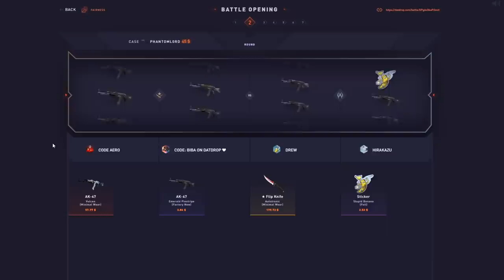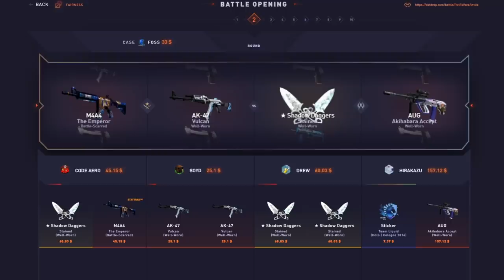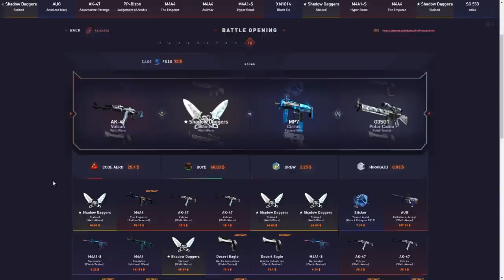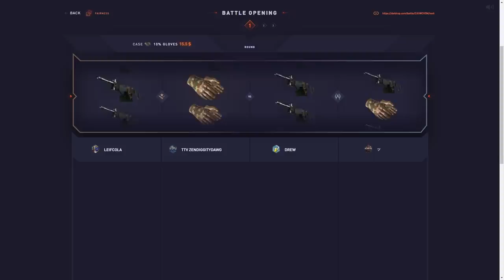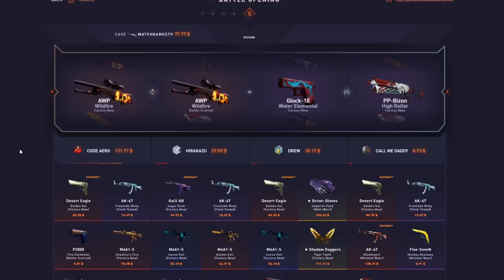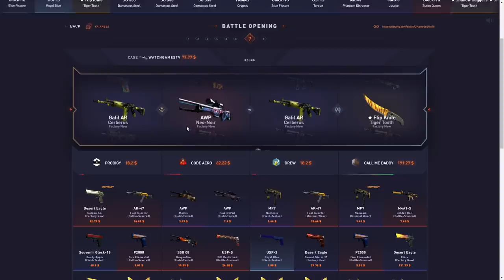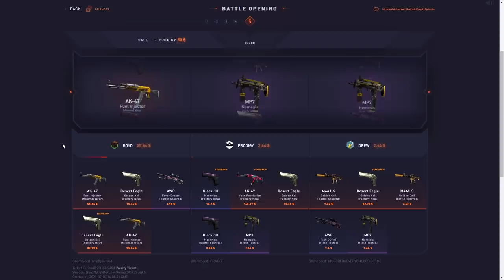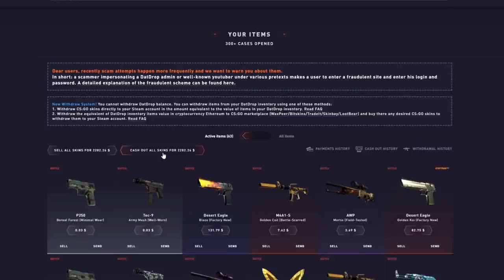When selling back goes wrong *$2000 BATTLE*